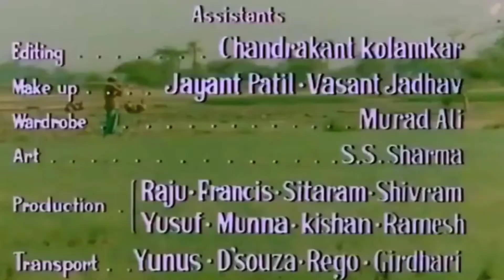Har Haseen Cheez Ka 1080P UHD